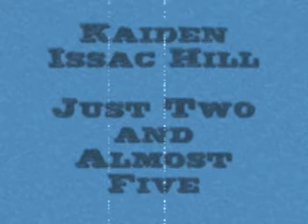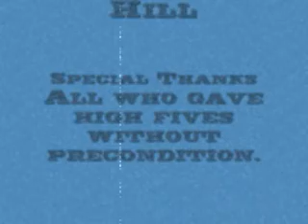2 to 4 year old Skateboarder, Incredible.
Pro 2, 3, 4 year old professional skater, no one better for the age.